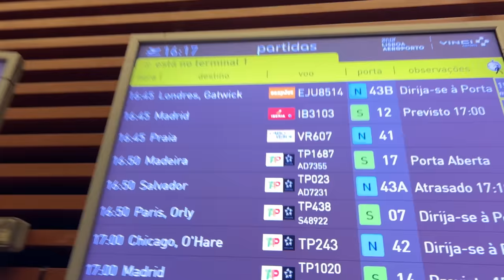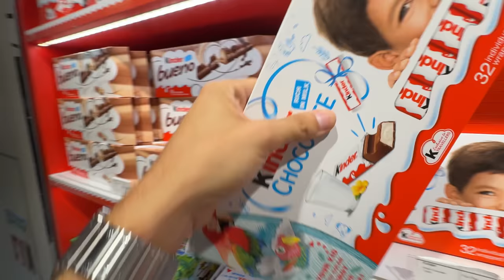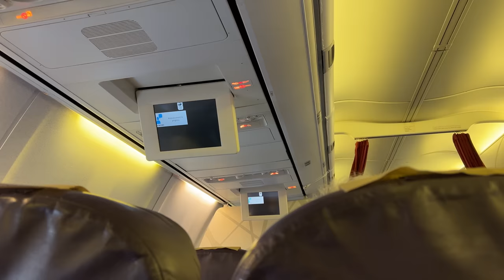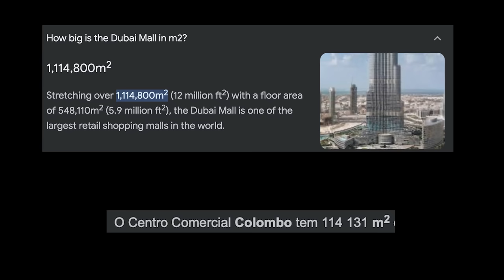cheguei ao Dubai